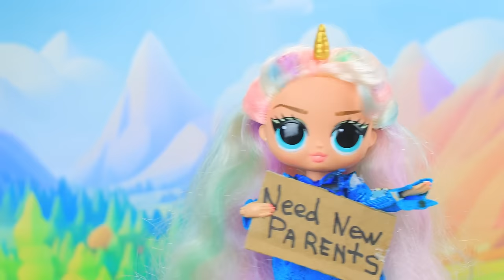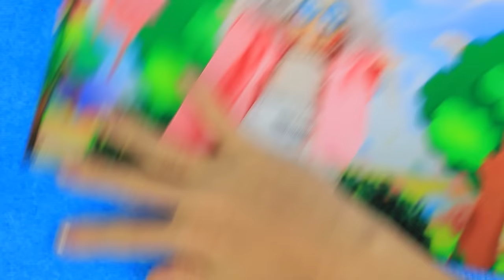Princess Celestia Has Two Children! Younger Sister is Bad! 32 DIYs for LOL OMG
A new addition to the royal family is expected! Baby Celestia will become a big sister and there will be a new princess in Equestria. With Luna's birth, a lot of things will change... Will the girls be able to become friends and learn to interact? The answer is already in LaLiLu Land's new video!

Tools and Materials:
• Utility knife
• Set of acrylic paints
• Paintbrushes
• Office scissors
• Ruler
• Cutting mat
• Tweezers
• Black marker
• Polymer clay
• Clay modeling tools
• Glitter
• Bow
• Eco-fur in milk and pink colors
• Needle and thread
• Lid
• Unicorn horn
• Ears
• Pocket
• Light clay
• Cotton swab
• Lip balm container
• Decorative stick
• Decorative sweets
• Fabrics
• Lace trim
• Ribbons
• Perfume bottle cap
• Box
• Foam paper
• Spray paint
• Mold
• Keychain